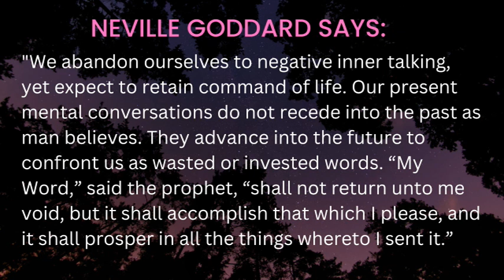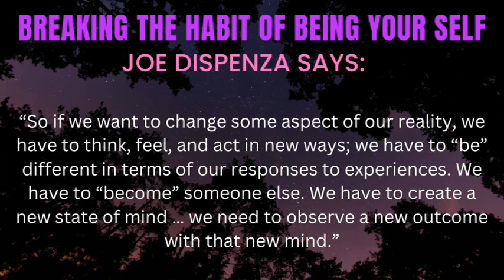100% Of Your Desires Will Happen When You Start Doing This... NEVILLE GODDARD + JOE DISPENZA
Your Manifestations Will Happen When You Start Doing Revision, and using your inner conversations to tell a new story with using law of assumption as well

When NOTHING Else Is Working TRY THIS Powerful Neville Goddard Exercise
After Nothing Else Has Worked Try THIS |Instant Manifesting Breakthrough